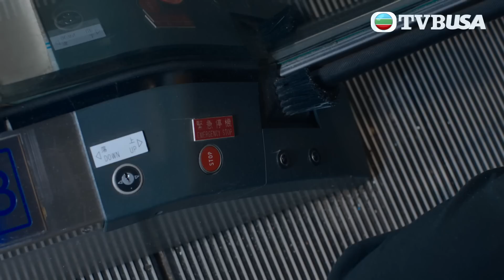白色強人II｜最重要的事，娶你做老婆｜郭晉安｜馬國明｜陳豪｜胡定欣｜唐詩詠｜張曦雯｜時裝醫務｜愛情｜港劇 | TVB港劇精華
白色強人II｜公營醫院龍頭明成北醫院於院長楊逸滔(郭晉安飾)、副院長唐明(馬國明飾)統領下，核心部門神經外科、心胸肺科、急症室，譜寫着拯救生命的醫患故事。當年醫療改革方案失敗告終，逸滔並未氣餒，倡議《全面開放藥物名冊草案》，主張為罕見病患者以廉價提供藥物，卻受到腫瘤科專家葉晴(胡定欣飾)反對，她更空降至明成北出任院長，跟逸滔分庭抗禮。此時，前戰地醫生李文信(陳豪飾)加盟明成北團隊，聯同急症室醫生蘇怡(唐詩詠飾)、神經外科醫生呂靄寧(張曦雯飾)等白色強者，將要應對種種危機……